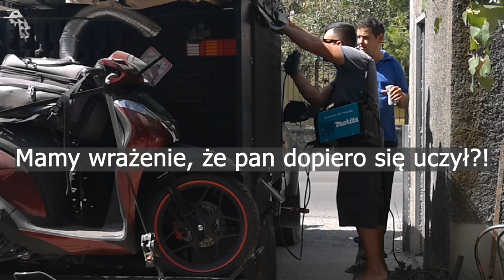Albania na Dziko cz.1 - PECHOWY START - Gdzie jechać w czasie pandemii?